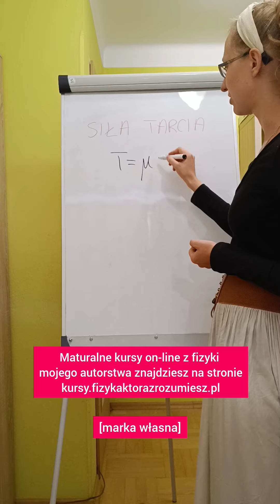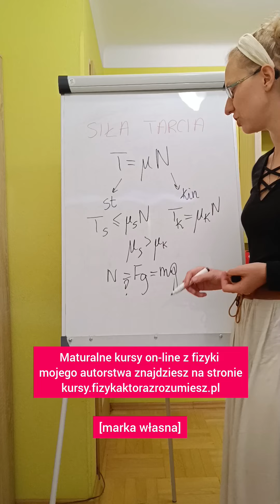Matura z fizyki - siła tarcia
JEŚLI CI SIĘ DOBRZE ZE MNĄ UCZY, SPRAWDŹ MOJE MATURALNE KURSY ON-LINE :) [autopromocja]

Oraz powiedz o nim swoim znajomym - niech też skorzystają ;)